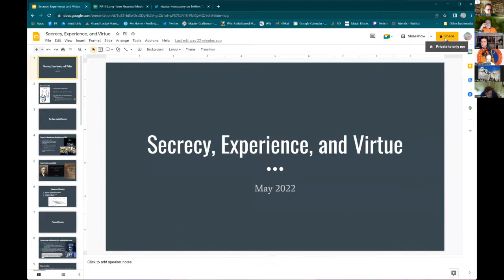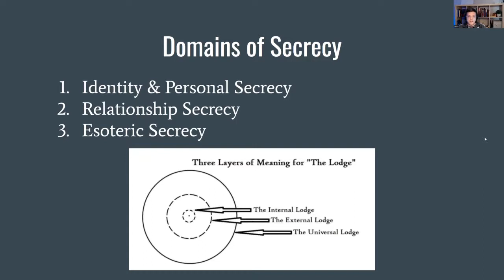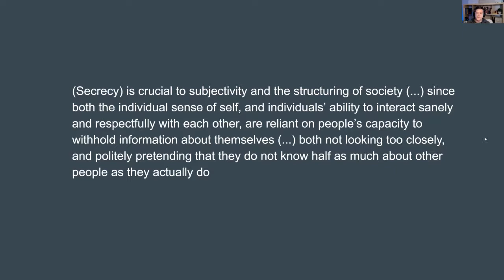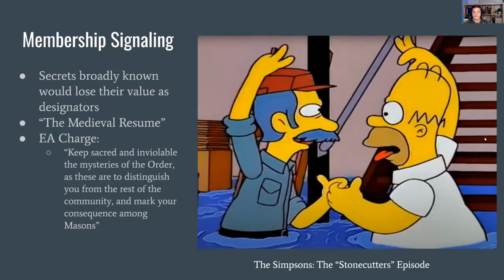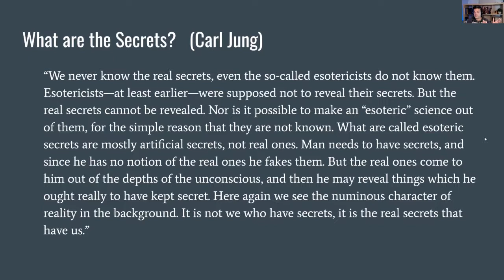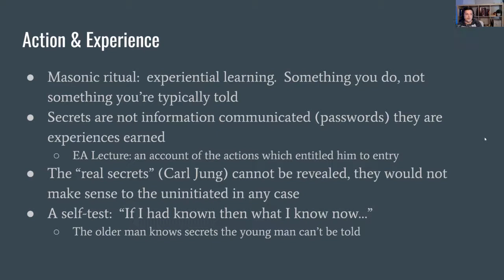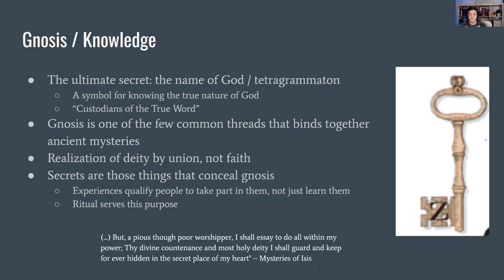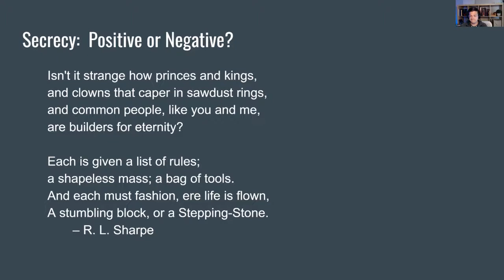Secrecy, Experience, and Virtue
Virginia Research Lodge No. 1777 was pleased to welcome Bro. M. David Allen as our guest speaker. His research paper was an assignment by the College of Consistory in Guthrie, Oklahoma: Write a research paper, using at least three references, exploring the nature of secrecy as a virtue and social force.